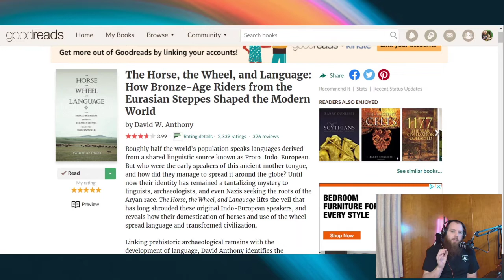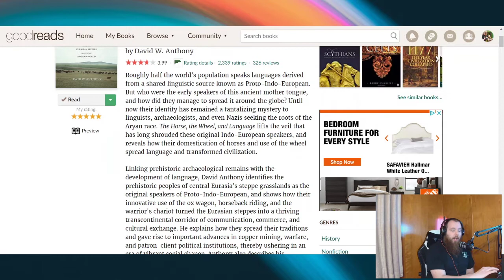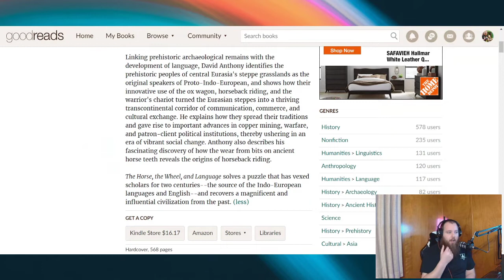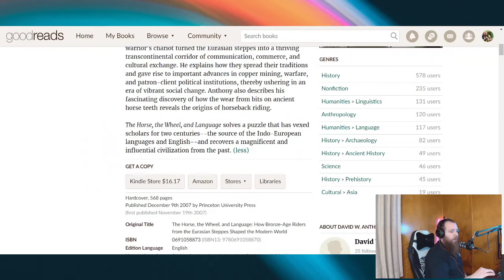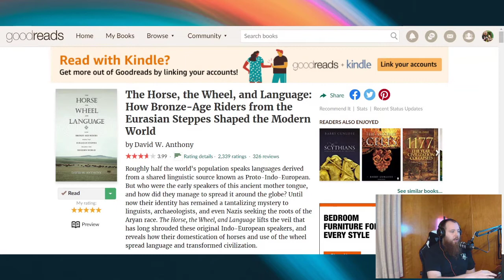The Horse, The Wheel, & Language by David W. Anthony (BOOK REVIEW!)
Just finished reading 'The Horse, the Wheel, and Language: How Bronze-Age Riders from the Eurasian Steppes Shaped the Modern World' by David W. Anthony, and decide to give it a review!

Let me know what you think, should I do more of these? :)

'Roughly half the world's population speaks languages derived from a shared linguistic source known as Proto-Indo-European. But who were the early speakers of this ancient mother tongue, and how did they manage to spread it around the globe? Until now their identity has remained a tantalizing mystery to linguists, archaeologists, and even Nazis seeking the roots of the Aryan race. The Horse, the Wheel, and Language lifts the veil that has long shrouded these original Indo-European speakers, and reveals how their domestication of horses and use of the wheel spread language and transformed civilization.

Linking prehistoric archaeological remains with the development of language, David Anthony identifies the prehistoric peoples of central Eurasia's steppe grasslands as the original speakers of Proto-Indo-European, and shows how their innovative use of the ox wagon, horseback riding, and the warrior's chariot turned the Eurasian steppes into a thriving transcontinental corridor of communication, commerce, and cultural exchange. He explains how they spread their traditions and gave rise to important advances in copper mining, warfare, and patron-client political institutions, thereby ushering in an era of vibrant social change. Anthony also describes his fascinating discovery of how the wear from bits on ancient horse teeth reveals the origins of horseback riding.

The Horse, the Wheel, and Language solves a puzzle that has vexed scholars for two centuries--the source of the Indo-European languages and English--and recovers a magnificent and influential civilization from the past.'